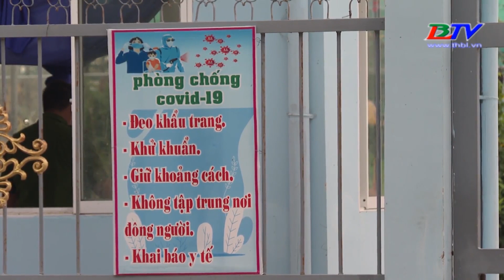F1 trở thành F0 trong khu điều trị bệnh nhân covid - 19.